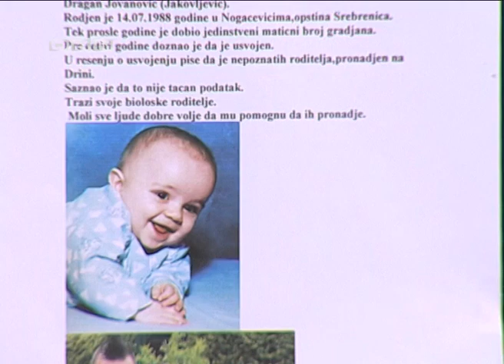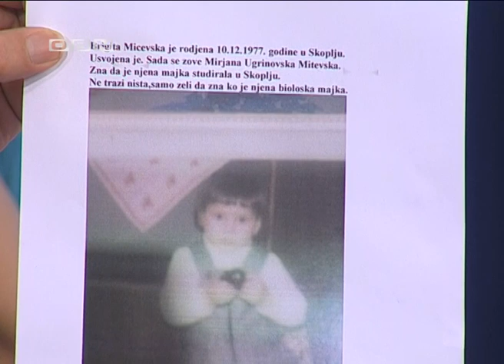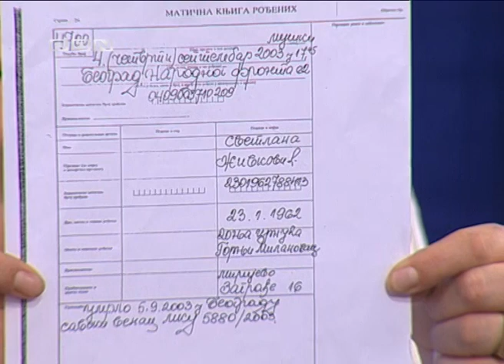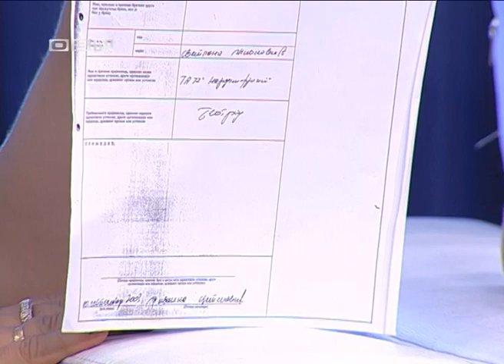Dejana Talk Show 5 MOJA BEBA JE NESTALA